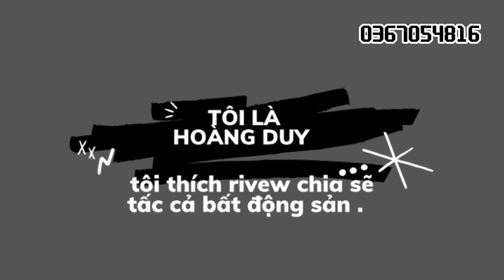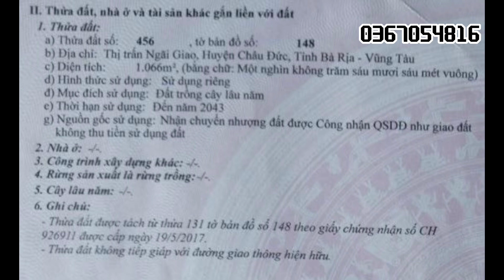khó khăn chồng chất đành giảm giá bán lỗ lô đất vườn thị trấn ngã giao châu đức bà rịa vũng tàu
thị trấn ngã giao-châu đức-brvt
diện tích : 12x80(1000m2)phủ hồng
hướng : đông nam   giá : 1ty6
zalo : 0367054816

xem vị trí google ở link bên dưới 👇
Đã thả ghim